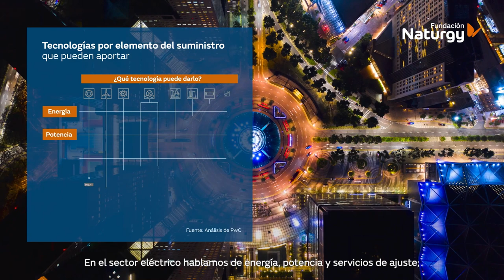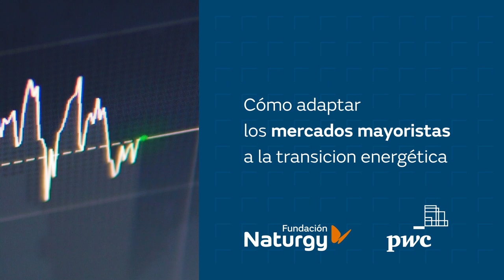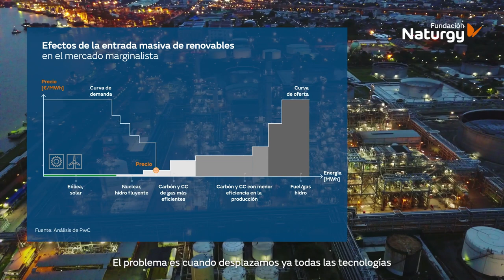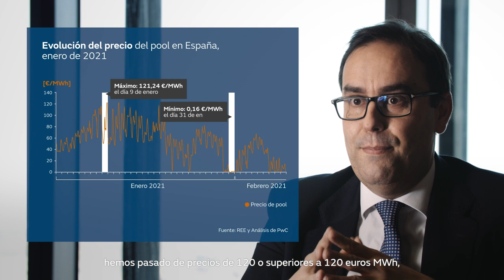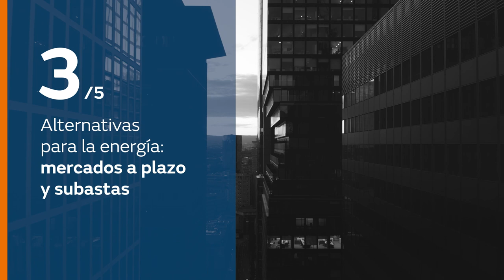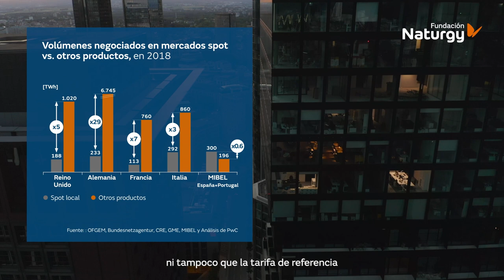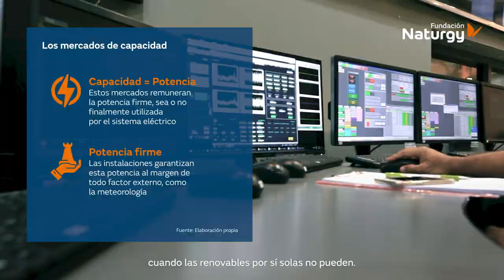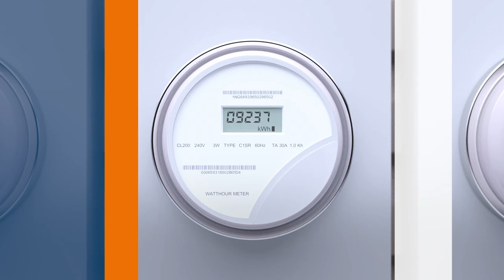Cómo adaptar los mercados mayoristas a la transición energética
Los mercados mayoristas de energía, como el mercado spot, tienen que adaptarse a una Transición Energética que en el año 2030 exigirá un despliegue masivo de las energías renovables. Sea cual sea el tipo de energía, un suministro adecuado para el consumidor cumple tres condiciones: proporcionar la cantidad necesaria en cada instante, durante todo el tiempo que haga falta, y con una calidad adecuada y estable. En el sector eléctrico, hablamos de energía, potencia y servicios de ajuste y hay tecnologías que pueden ofrecer las tres cosas a la vez. Pero las energías renovables no pueden.

Mecanismos como el mercado spot se diseñaron hace más de 20 años, y aunque oficialmente era un mercado sólo de energía, con la venta de energía se estaba retribuyendo al generador por los tres servicios que realmente tiene que dar, que es energía, potencia y servicios de ajuste y flexibilidad. La señal de precio que marcaban tecnologías como las centrales de carbón era suficiente para hacer viables las instalaciones.

Hoy son las energías renovables las que marcan el precio en la mayoría de horas del día. Al no tener costes variables, tal y como está organizado el mercado spot, fijan un precio cercano a cero durante la mayor parte del año. Esto distorsionan la señal de precio al punto de hacer inviable la inversión de los generadores. Además, los precios varían mucho en función de si las renovables son suficientes o no para cubrir la demanda, lo que perjudica al consumidor. Es necesario crear tres mercados distintos para remunerar por separado la energía, la capacidad, y los servicios de ajuste.

Hay dos alternativas para remunerar la energía con una señal de precio eficiente y estable. Los mercados a plazo permiten comprar electricidad por adelantado. Consumidores y productores pactan una estabilidad en los precios, y esa seguridad permite que se hagan las inversiones necesarias. Las subastas, por su parte, garantizan un precio mínimo de venta de la energía a los productores que se hayan comprometido a instalar potencia renovable al menor coste.

Los mercados que remuneran la capacidad compran la disponibilidad de determinadas instalaciones por estar listas para mantener la potencia, cantidad y calidad del suministro eléctrico cuando las renovables, por sí solas, no pueden.
España es el único gran mercado europeo que todavía no ha implantado un mecanismo de este tipo, fundamental para la transición energética.

Además de la capacidad necesaria para cubrir los picos de demanda con potencia firme, un sistema eléctrico también necesita flexibilidad para equilibrar demanda con oferta. A medida que avance la Transición Energética, esta flexibilidad será cada vez más necesaria para responder a una generación y un consumo cada vez más volátiles.  Hay tecnologías como las centrales de ciclo combinado capaces ya hoy en día de aportar la potencia firme y la flexibilidad necesaria.